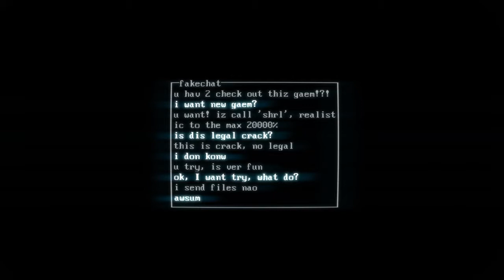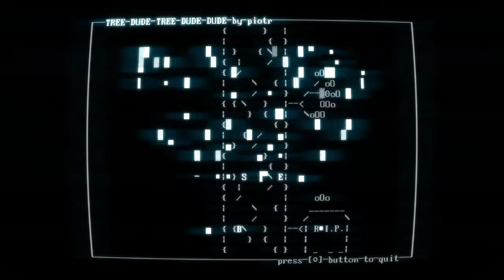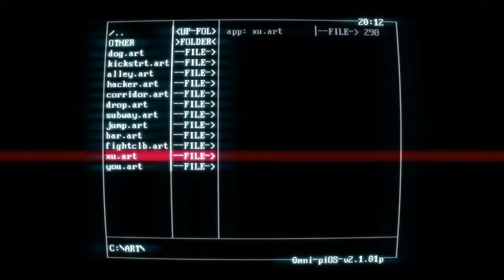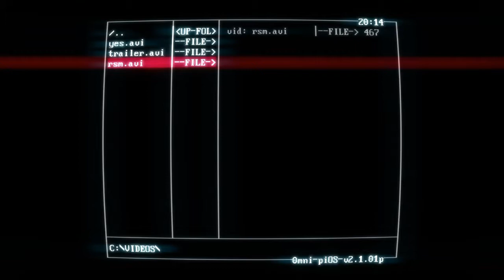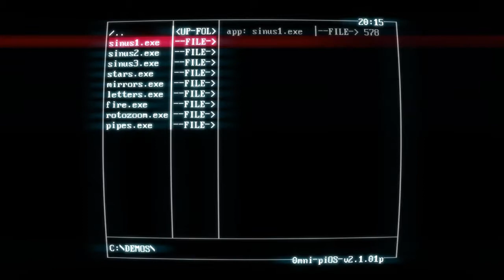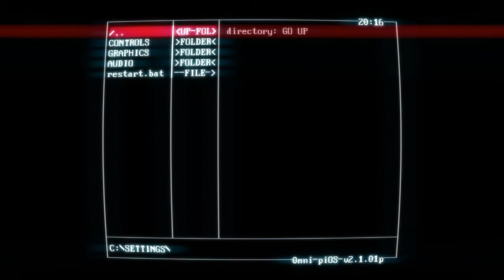superhot.exe has stopped working WgTRTt6yTGhKLldWsDG_KJjHYy